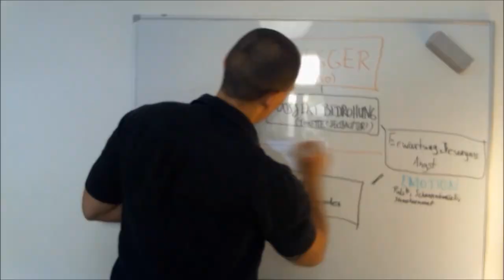Colon-Hydrotherapie beim RDS: Von Nierenversagen bis Kreislaufkollaps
Eine "Darmreinigung" beginnst du lieber so oder so